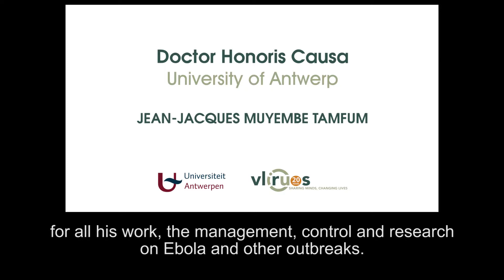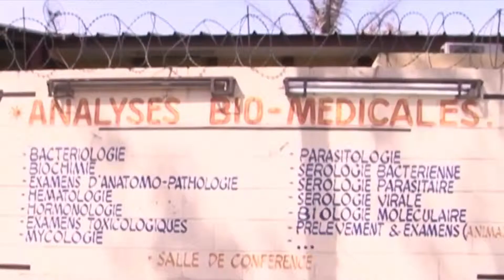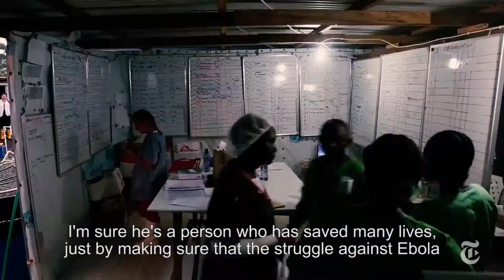Honorary degree for Jean-Jacques Muyembe Tamfum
UAntwerp’s honorary degree UOS put the spotlight on Jean-Jacques Muyembe Tamfum (DR Congo), director of the Institut National de Recherche Biomédicale and professor at the University of Kinshasa. Muyembe Tamfum is one of Congo’s most active scholars. In 1977 he was involved in the investigation of the first Ebola outbreak. Now, forty years later, he has become an absolute authority on infectious diseases.